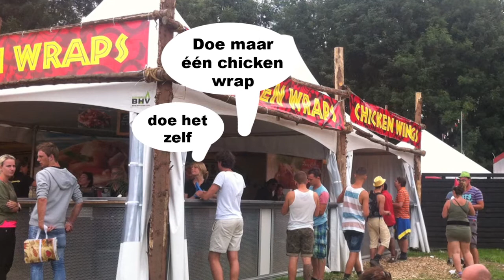Kakhiel 3 LTV 2013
Lowlandstelevisie is de festivalzender van het Lowlands festival.
Alle films worden gemaakt en vertoond op grote schermen op het Lowlandsterrein.

LTV wordt gemaakt door Captainvideo, Seeltje.nl en vrienden
captainvideo.nl
LTV2019